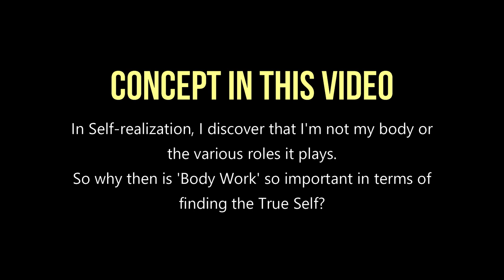How to Use Body Work in Self-Realization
Self-realization is the uncovering of the fact that we are more than the things we do or the roles we identify with. Body work (sitting and observing thoughts and emotions) plays an essential role in this uncovering.